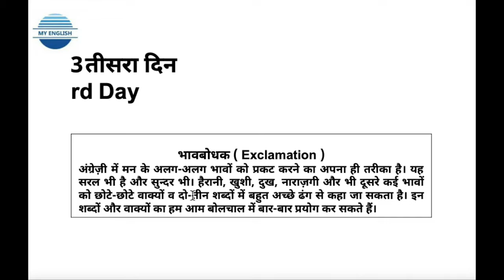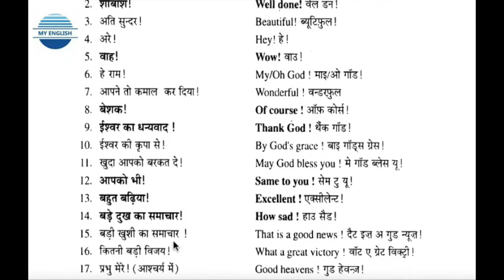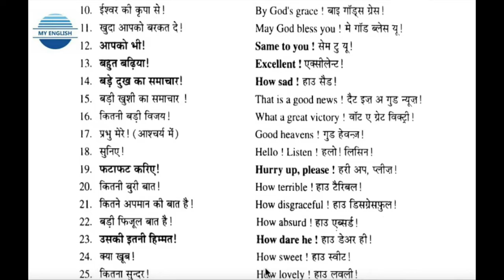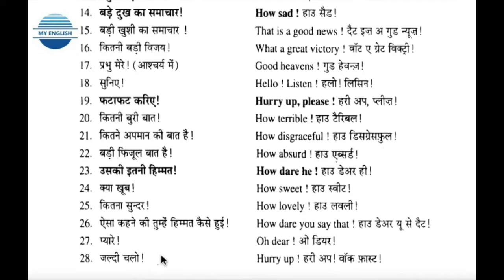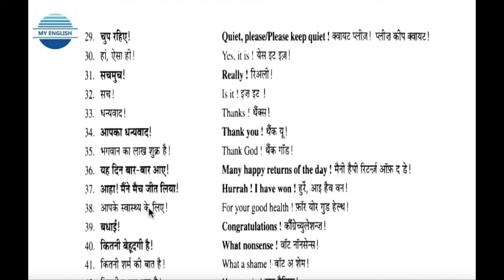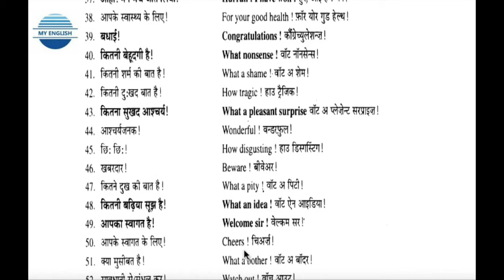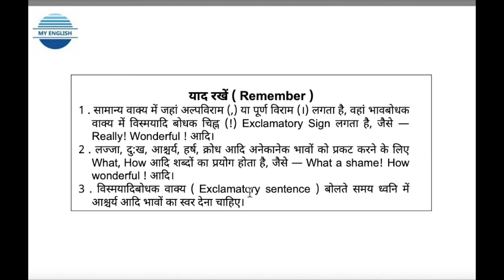Rapidex English Speaking Course 👉 DAY 3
Hello friends,

Welcome to Rapidex English Speaking Course.
This is Day – 3
This class focuses on Exclamatory phrases and words ( ! )

Rapidex English Speaking Course book is authored by R.K. Gupta and published by Pustak Mahal. This book is for people who are beginning to learn English from basic to advanced level.

Through this book, I cover daily use phrases and expressions to communicate well in English in an easy-to-understand way. Important grammar concepts like tenses and parts of speech are also covered in the class sessions. I pay special attention to correct PRONUNCIATION of daily use words, phrases and sentences.